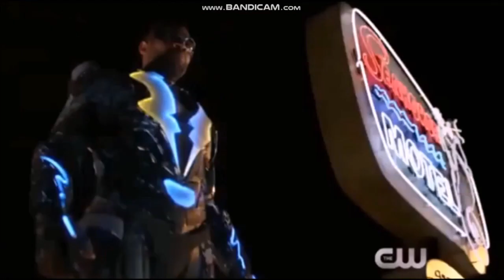Arrowverse Tribute - Shout Your Freedom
A Tribute To The CW's Arrowverse